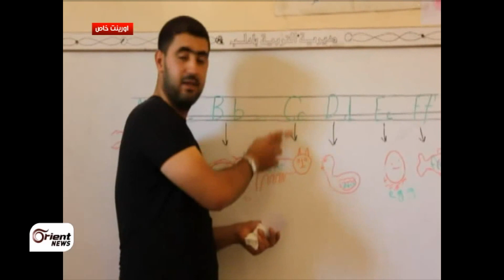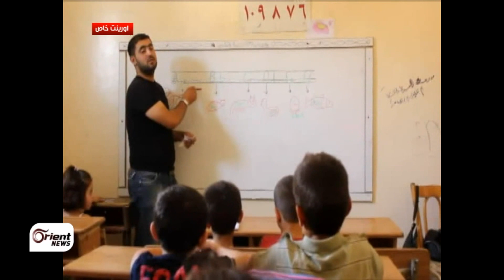أورينت نيوز || رغم الإمكانيات المتواضعة افتتاح مدرسة للتعليم في معرة النعمان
قام مجموعة من ناشطي بلدة معرة النعمان بإنشاء مدارس بديلة وبامكانيات متواضعه بعد تهدم قسم كبير من مدارس البلدة واستمرار القصف على المدينة, مدرسة السيدة عائشة إحدى من هذه المدارس

محمد الفيصل - مراسل اورينت نيوز - ادلب